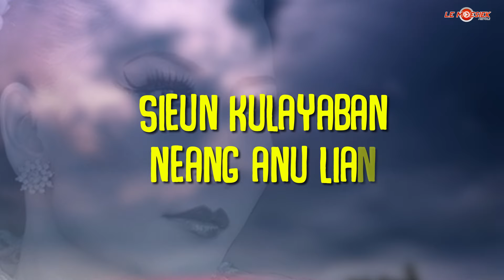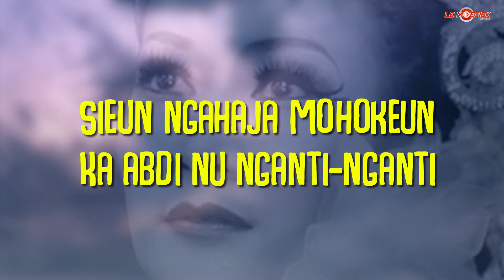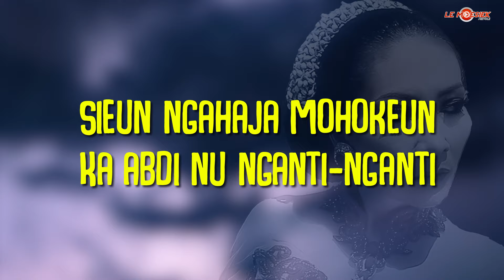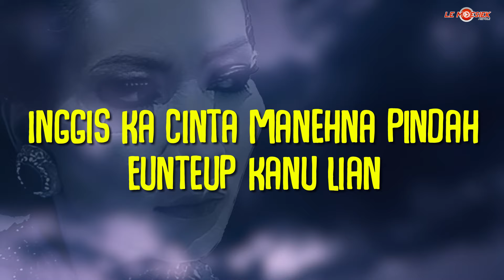Nining Meida - Rumasa Micinta (Official Lyric Version)